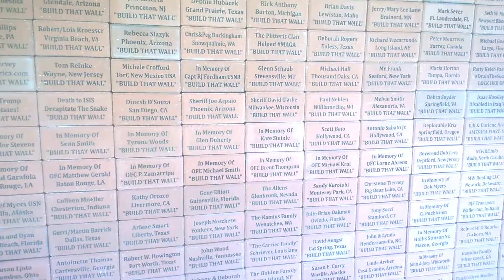Help Build That Wall!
Help us Build That Wall!
Order 2 and we ship you 1 and put 1 on the wall